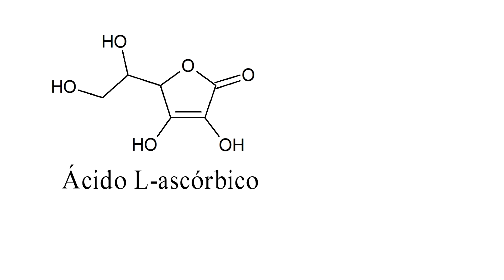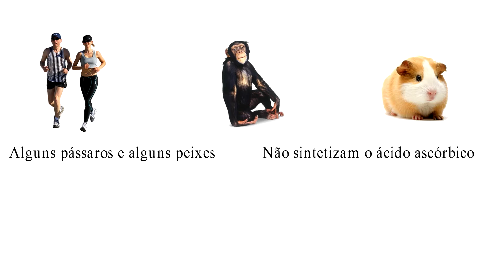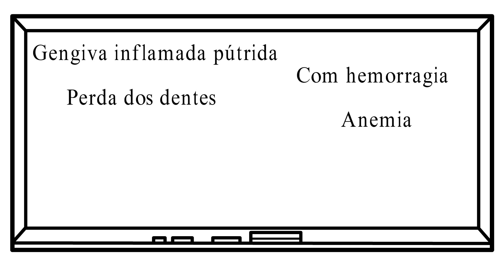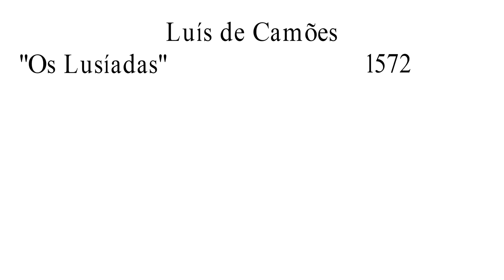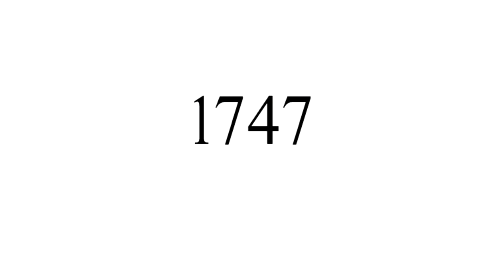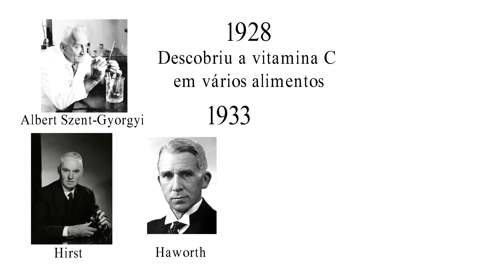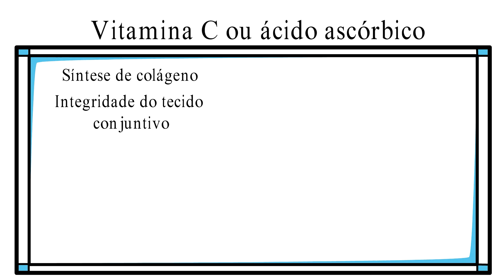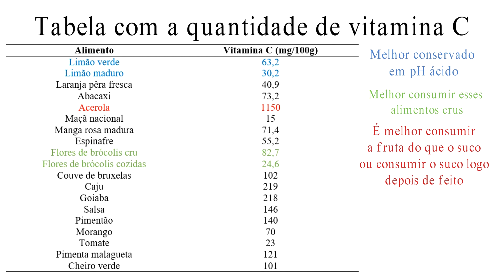Vitamina C: da antiguidade até os dias de hoje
Esse vídeo mostra as características químicas e biológicas da vitamina C, como foi dado o seu nome, importância, onde encontramos, como sabemos sua quantidade, como proceder para melhor aproveitá-la e aplicações. Tudo isso de forma contextualizada e interdisciplinar com a química, biologia, história, saúde e literatura. A vitamina C pode ser um tema gerador para diversas disciplinas pois pode ser trabalhada sob diferentes aspectos.